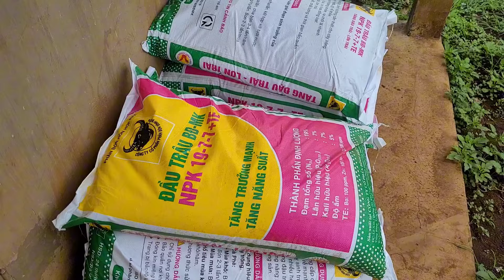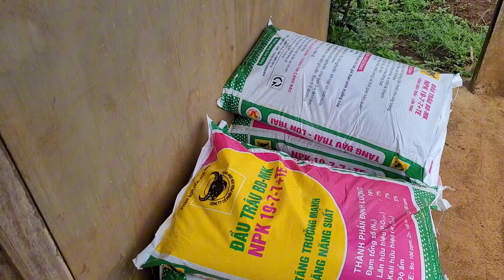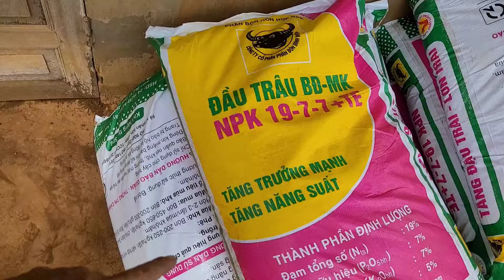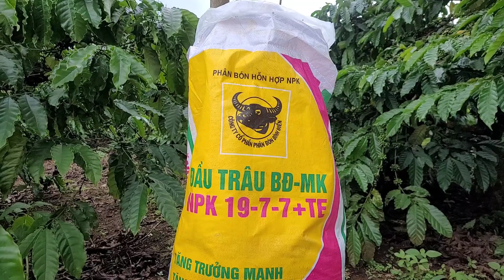Bón phân NPK 19-7-7+TE đợt 2 mùa mưa, chia sẻ kinh nghiệm chăm bón để đạt năng suất cao.